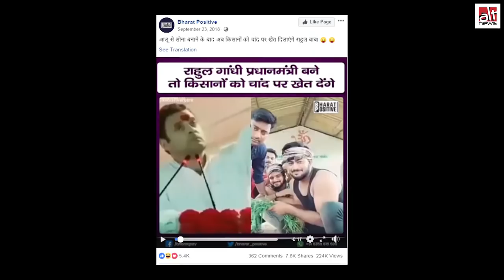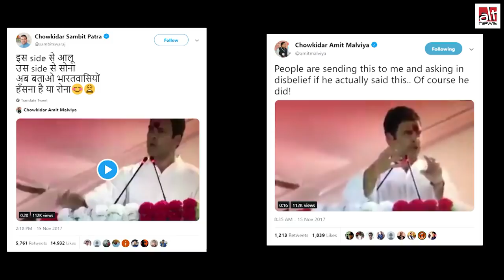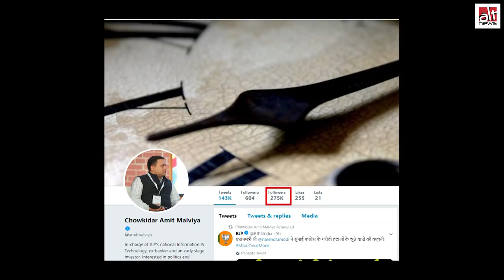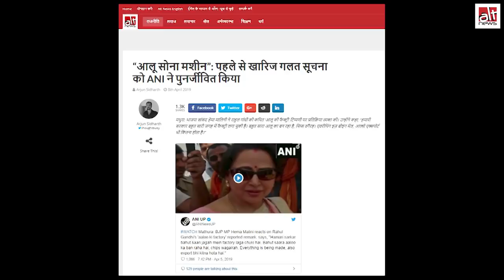राहुल गांधी और आलू-सोना मशीन: सबसे ज्यादा वायरल इस गलत सूचना को कई लोगों ने सच मान लिया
Rahul Gandhi & Aloo-Sona Machine: The most viral misinformation that is now truth for many